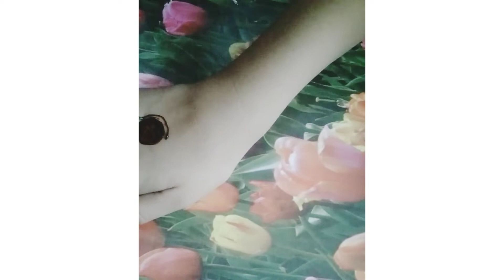MY ART MEHNDI SIMPLE DESIGN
THE BEAUTIFULL AMAZING SIMPLE MEHNDI DESIGN

MY ART 2021.

ALL TYPES WORLD VLOG